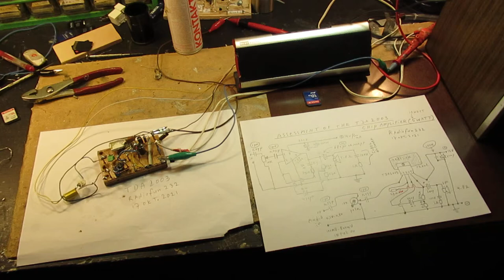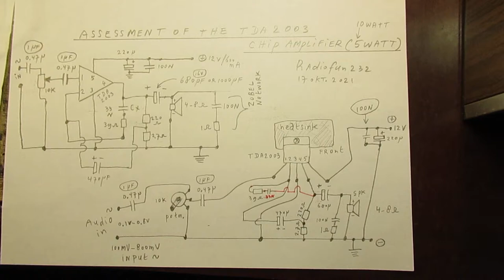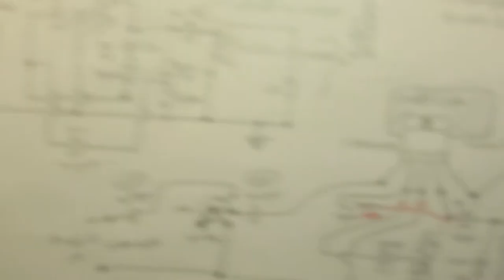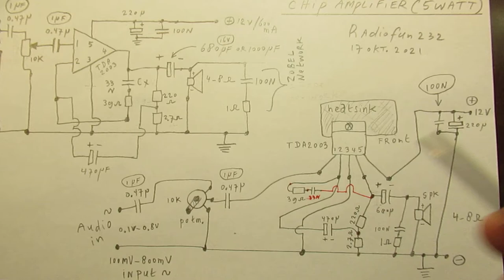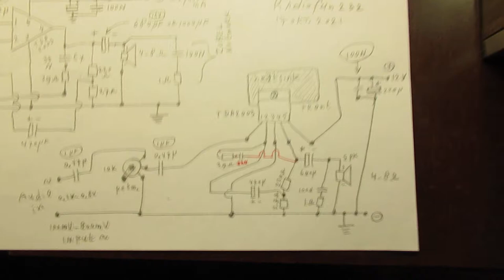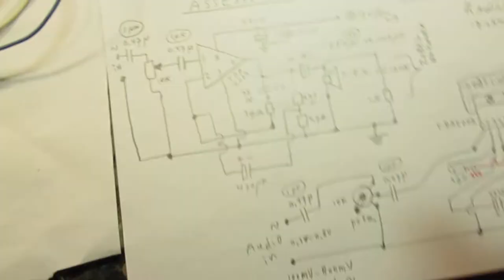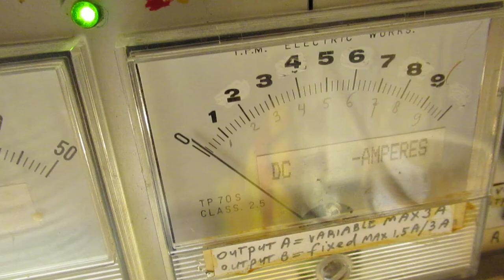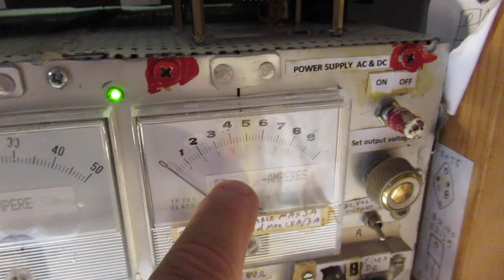Audio amplifier 5-10 Watt with the TDA 2003 Chip: schematic/assessment & audio demo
Video/demo/schematic/assessment of the TDA 2003 Chip amplifier, that can give out an audio output of 5-10 Watt on (say) 12 Volt at (say) 600 mA-1 Ampère. Originally made for automotive/car audio amplifiers. A sensitive and powerful audio chip (more info in the video).
Music from the 127 ers, "the day is close".

Datasheet of the TDA 2003 Chip is on the www.

Everything is told in the video: easy to make say 5-10 Watt audio amplifier with a hand full of components.

There are more than 1200 video’s about electronics on my YT Channel. You can search via keywords via the “looking glass” on my Channel trailer.